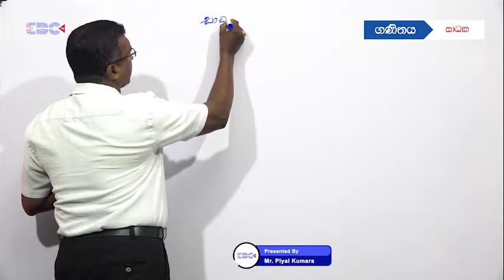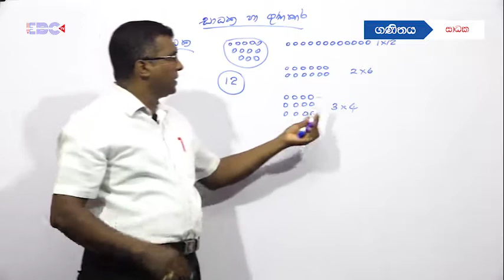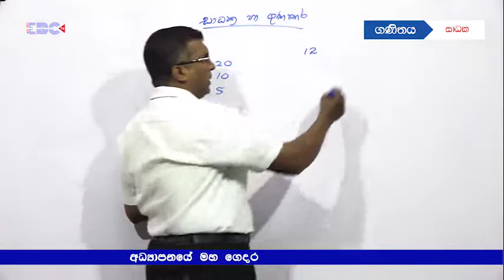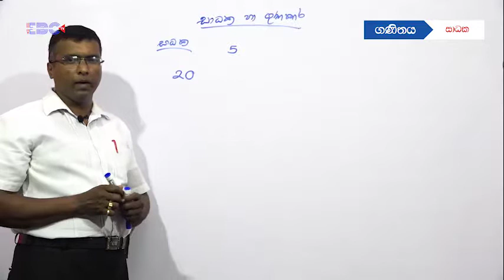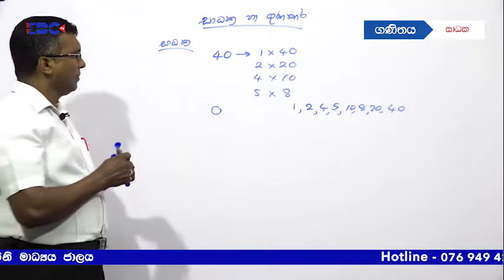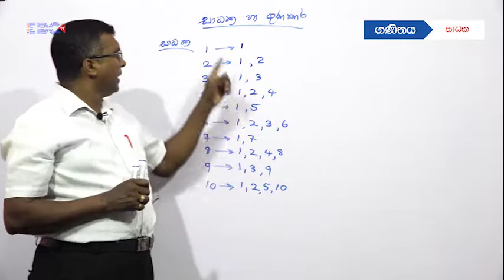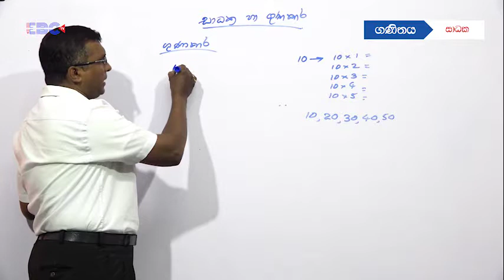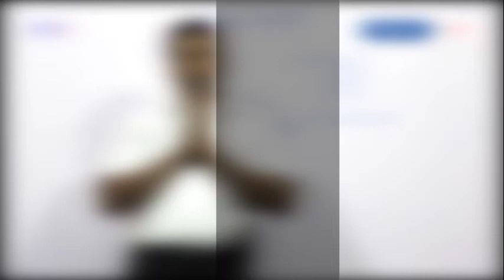ගණිතය - Grade 6 - සාධක හා ගුණාකාර - Lesson 1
Lecturer: Mr. Piyal Kumara
EBC Channel Production
@EBC TV